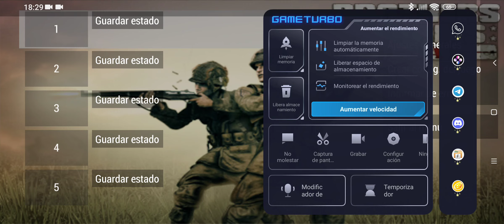Brother in Arms D-day PPSSPP